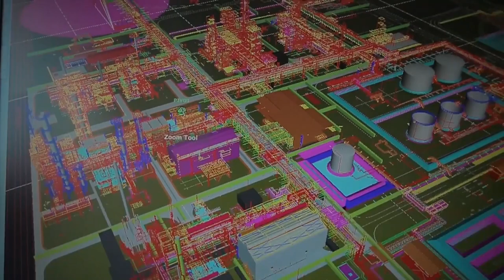13 12 2022 Staatsolie herdenkt 42 jarig bestaan